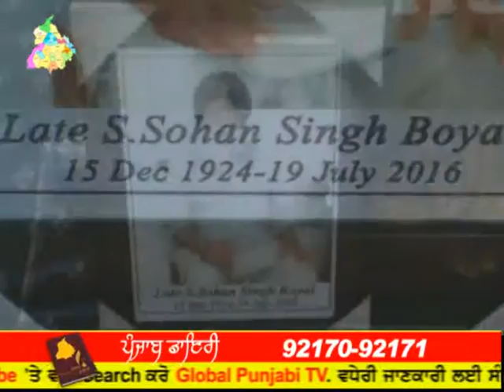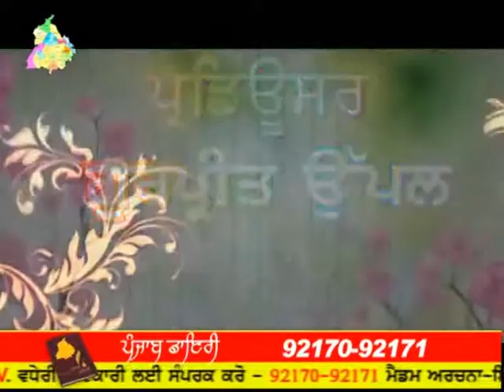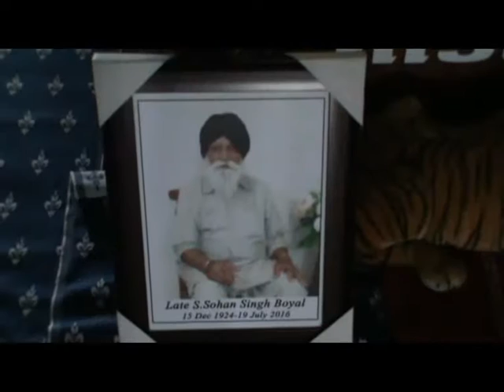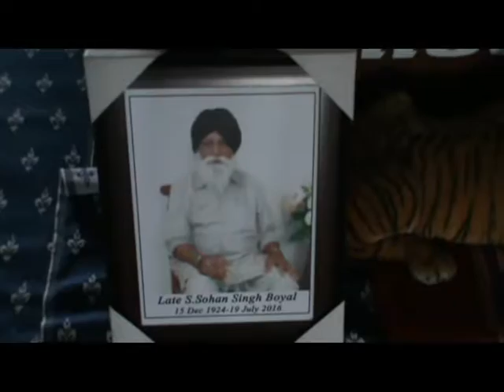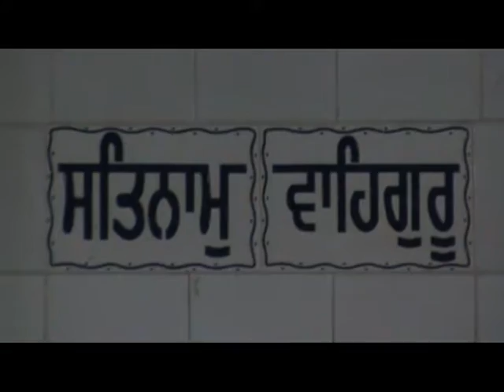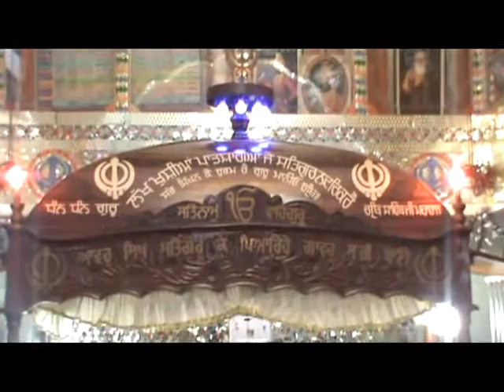636 28 07 2016 Bhog S Sohan Singh Gill Pind Sondda Maksood Pur DVD